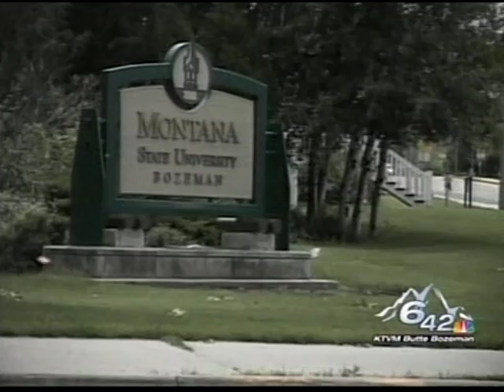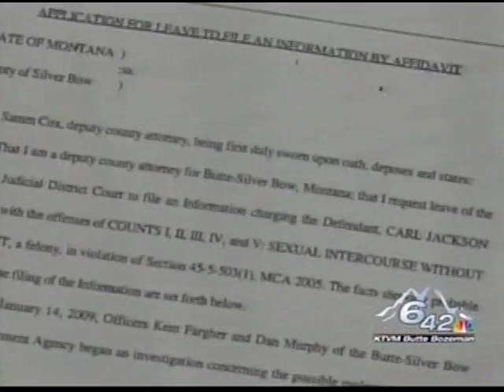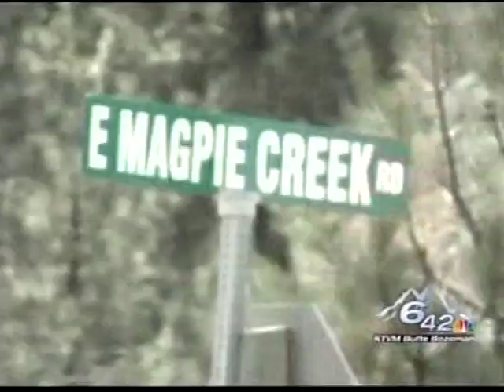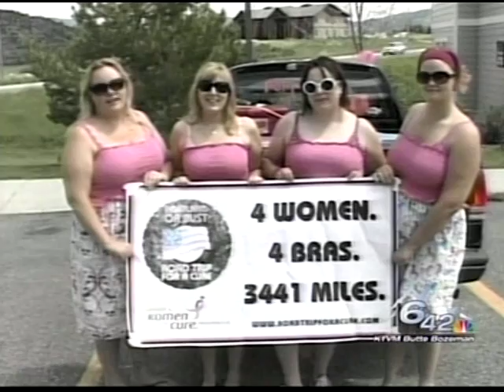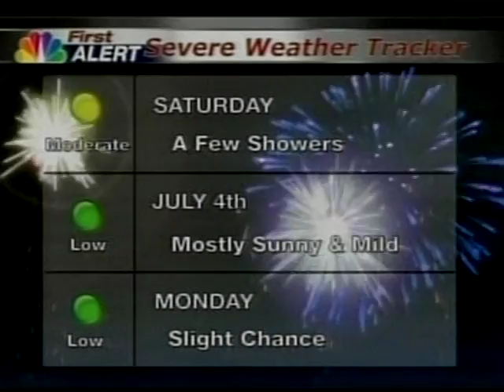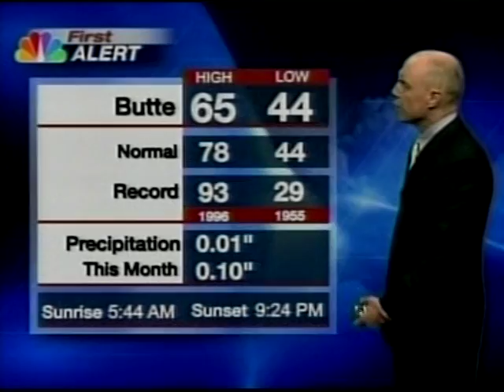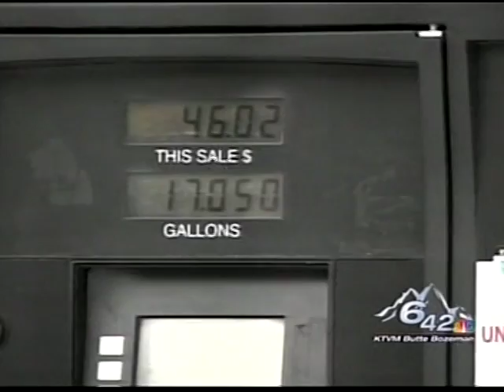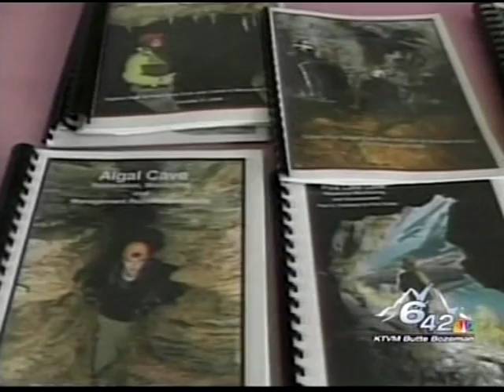KTVM 10pm News, July 2, 2010